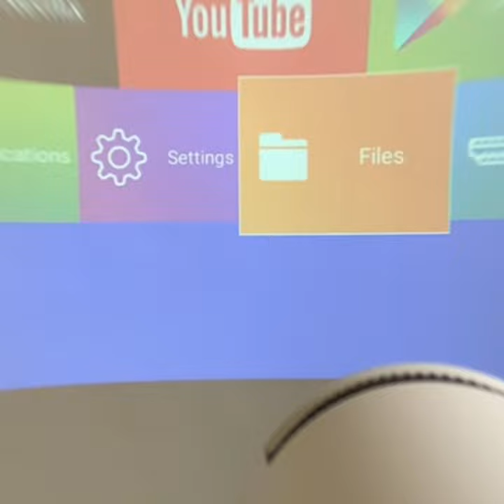HY-300 projector use effect and factory production process real shoot.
The most authentic shooting shows our factory and products.